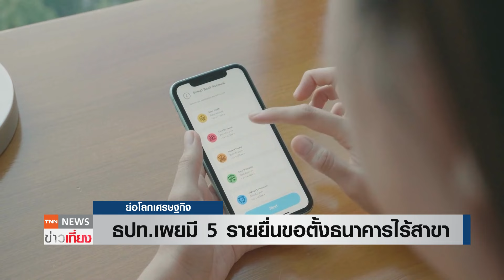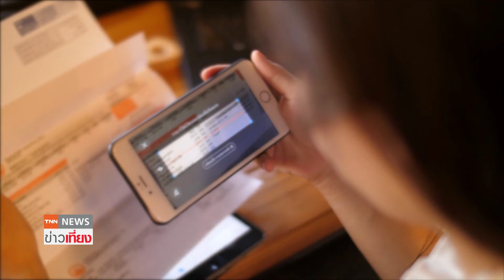ธปท.เผยมี 5 รายยื่นขอตั้งธนาคารไร้สาขา | ย่อโลกเศรษฐกิจ 23 ก.ย.67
ธปท. เผยมี 5 รายยื่นขอจัดตั้งธนาคารไร้สาขา หรือ Virtual Bank คาดประกาศรายชื่อผู้ผ่านเกณฑ์ได้กลางปี 2568